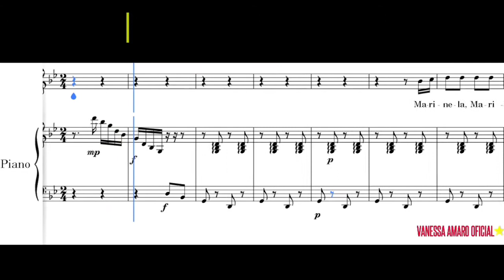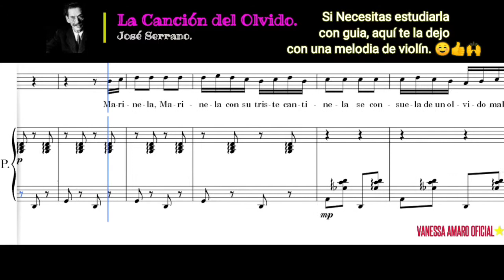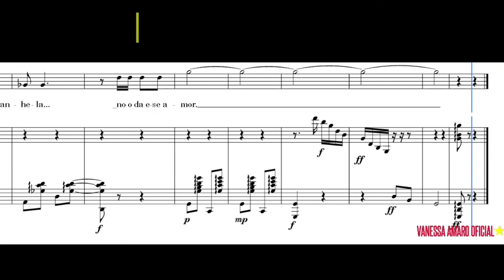Karaoke "Canción de Rosina" (Marinela) Zarzuela de J. Serrano. Sol menor | Piano Acompañamiento.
Esta es una canción de la Zarzuela "La canción del Olvido del Español José Serrano. 1916.

Si me quieres invitar un café ☕ o alguna donación. Muchas gracias!! 🥰🙏🏻